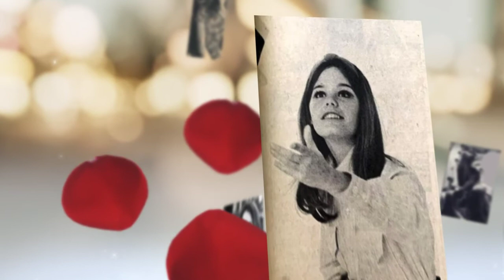Susan Dey - (Bubblerock Pics) - Vol 14 - Bonus - HD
Bubblerock presents -

Susan Dey - Bubblerock Pics - Vol. 14 - Bonus

These are pics from my collection which I fixed up and added efxs
and used a video slide picture program called ANIMOTO.

1) Barry & The Tremelons - I Wonder What She's Doing Tonight , 1963
2) Lovin Spoonful - You Did'nt Have To Be So Nice , 1965

Enjoy this great video
from actress Susan Dey from the Partridge Family.

- danbanrock1 and Daniel Banic
and view over 800 Bubblerock videos I made
of classic music artists from the 50's 60's and 70s
including many more new Female Angel videos.

Peace !!! ,
Dan